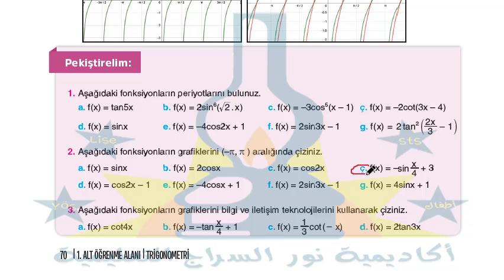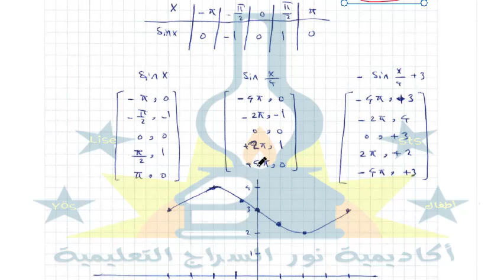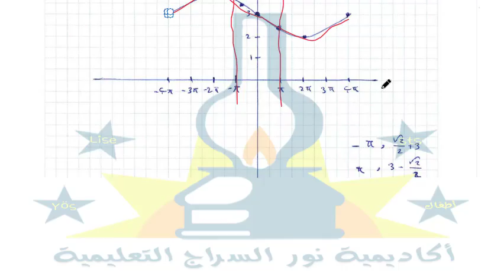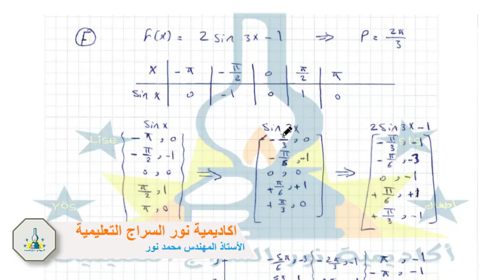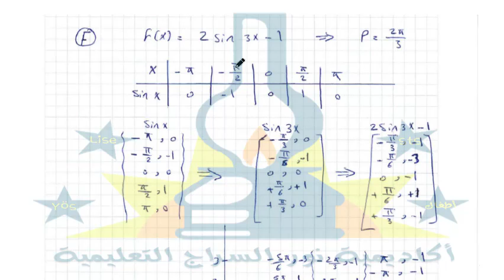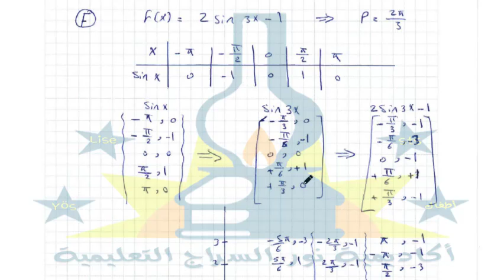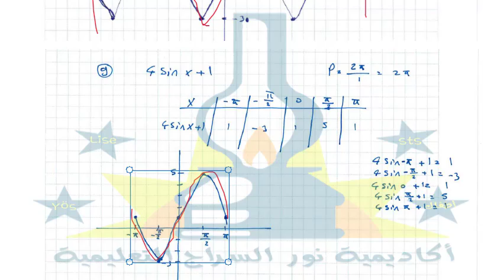الصف الحادي عشر مادة الرياضيات المثلثات Matematik 11 sınıf 70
شرح مادة الرياضيات الصف الحادي عشر منهاج تركي نقوم بشرح جميع التمارين المحلولة ونحل جميع التمارين الغير محلولة